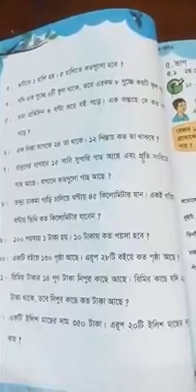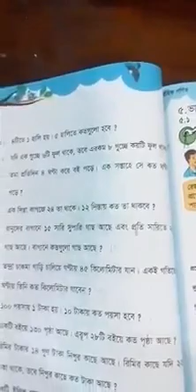Class 3 | Mathematics | Saint Placid School